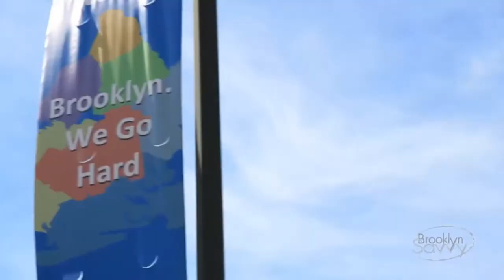Depression, Bipolar Disorder & Mental Health | Brooklyn Savvy TV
Brooklyn Savvy host Toni Williams leads a discussion on MentalIllness with Hakeem Rahim, a mentalhealth advocate, and Susan Wiviott, ceo of The Bridge.

Hakeem and Susan have a candid discussion on what it means to be mentally ill. Hakeem views mental illness as part of the human experience, as he shares his personal struggles with bipolar disorder. Susan discusses her work in helping the mentallyill transition into mainstream activities.

The panel is later informed by Zachery Dorcinville, a teenager talks about his struggle with depression upon the loss of his mother, and the help he received through various resources. His experience was so profound that he created an app to help other young people suffering in silence. Take a listen to this episode of BrooklynSavvy.